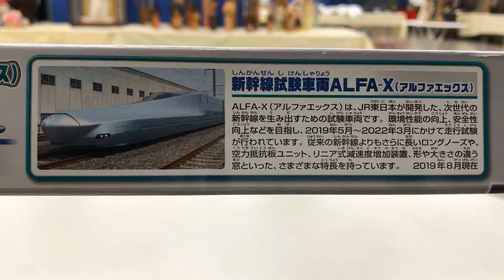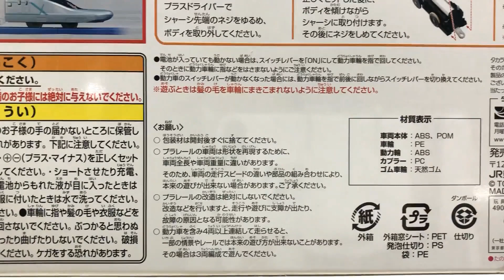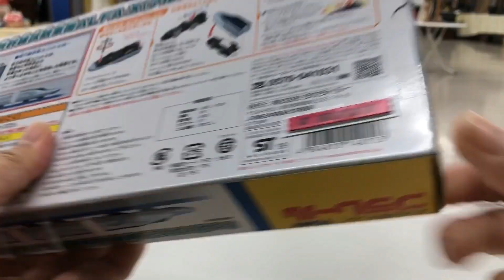【プラレール単品】ドキドキ開封！！ いっぱいつなごう新幹線試験車両ALFA-X（アルファエックス）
13歳以下の方がご視聴される際は保護者の方とご一緒にご覧ください。